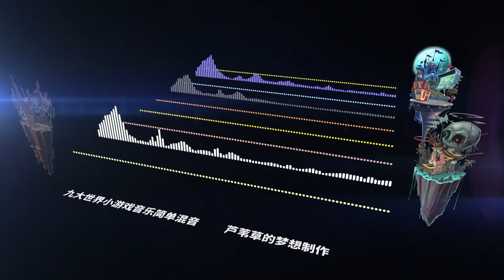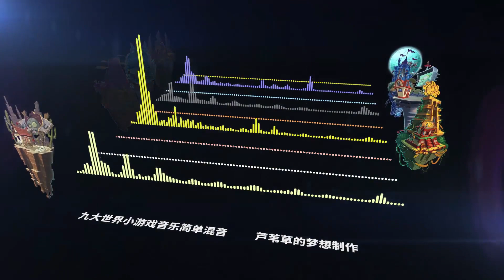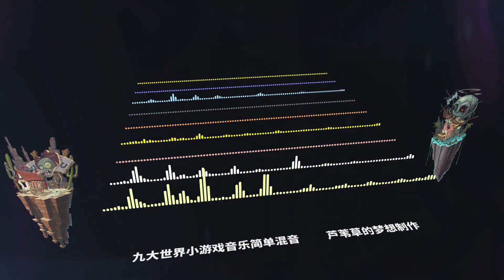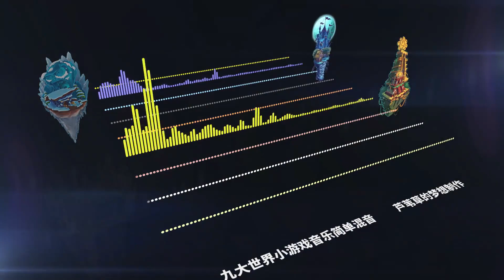PVZ2九大世界小游戏音乐简单混音 【芦苇草的梦想】丨PVZ2 Nine Worlds mini-game music simple remix [Dream of Reed Grass]